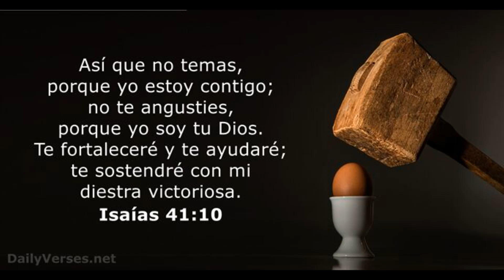Orlando Arcia Explota Y Quiere Pelear Con Un Fanatico De Los Phillies En MLB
atlanta vs phillies
bryce harper
orlando arcia